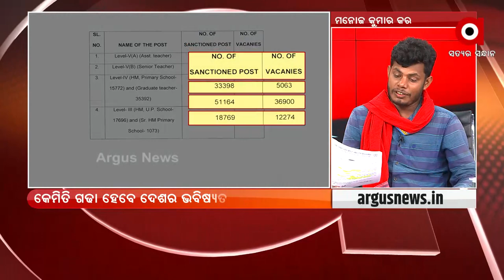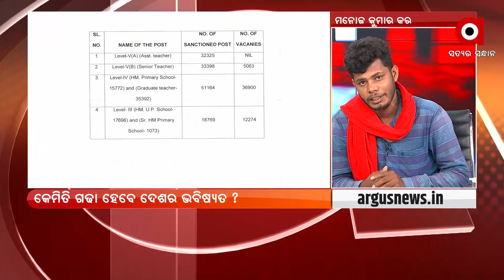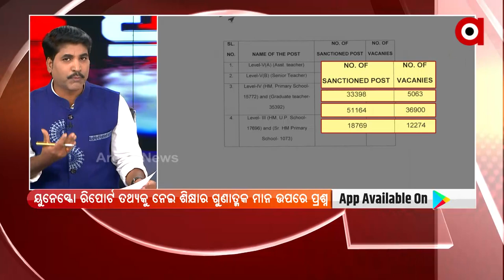50,000 Teachers post is vacant in Odisha, says UNESCO report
A huge post near about 50,000 Teachers post is vacant in Odisha says UNESCO reports.